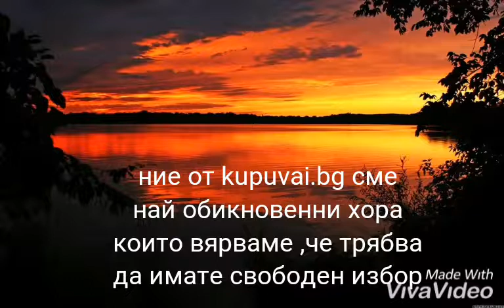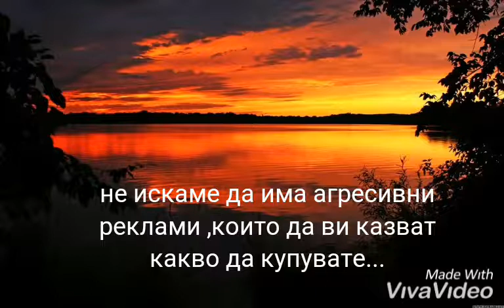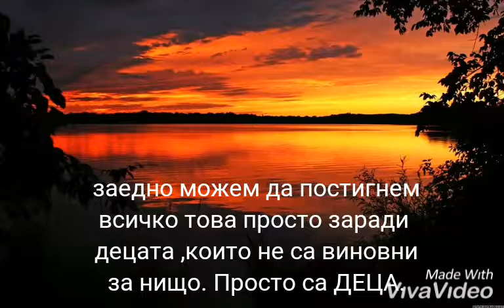ДЕЦАТА НИ НЕ СА ВИНОВНИ ЗА НИЩО. ТЕ ПРОСТО СА ДЕЦА.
С БЛАГОДАРНОСТ ЗА ХОРАТА КОИТО ПОДКРЕПЯТ НАШАТА СТРАНИЦА  kupuvai.bg във Фейсбук